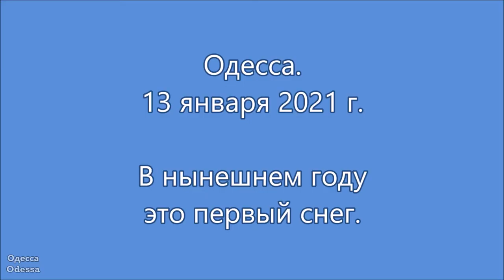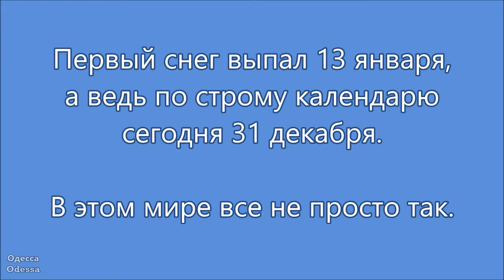Одесса, первый снег в январе. 2021 г.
Сегодня (13-го января), в Одессе выпал первый снег, в этом 2021 году.

Поздравляем вас со Старым Новым Годом!!
Будьте счастливы!!